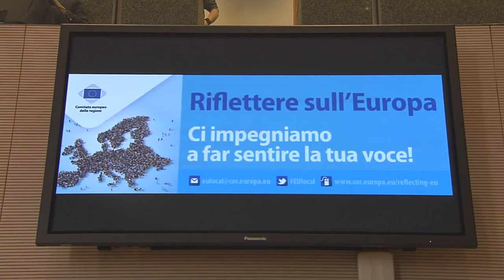Regions' debate: Reflecting on the future of Europe - Bolzano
Regions' debate: Reflecting on the future of Europe

17 March 2017, Bolzano, Italy

Moderator: Enrico TIBUZZI, responsible ANSA Agency in Brussels
Speakers:
Karl-Heinz LAMBERTZ, First Vice-President of the Committee of the Regions
Juan  Pablo DURAN  SANCHEZ, President  of  the  Parliament  of  Andalusia  and  Chair  of  the Conference of the European Legislative Assemblies-CALRE
Raffaele CATTANEO, President of the Regional Parliament of Lombardia, CoR member
Micaela FANELLI, Mayor of Riccia, CoR member
Marco CANAPARO, Permanent Representation of Italy to the EU